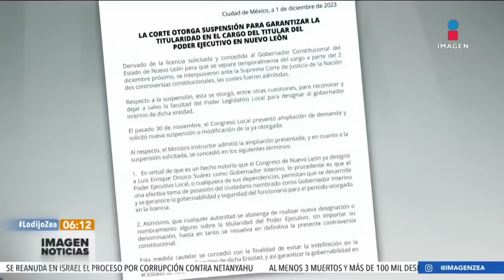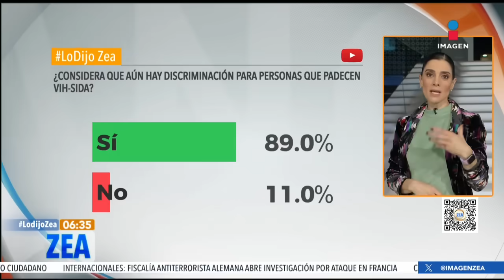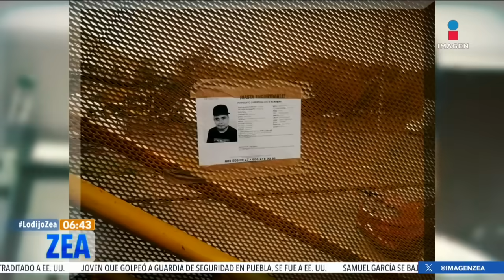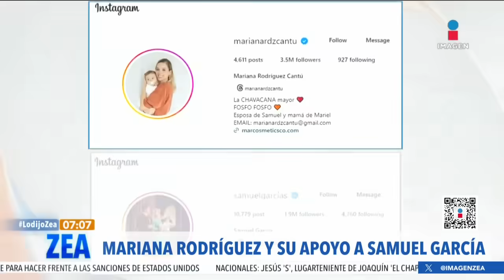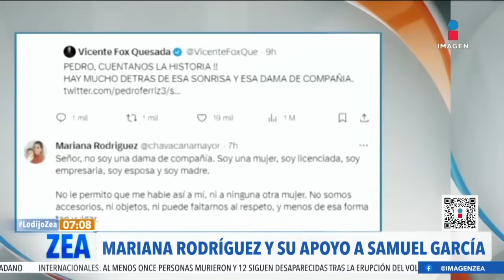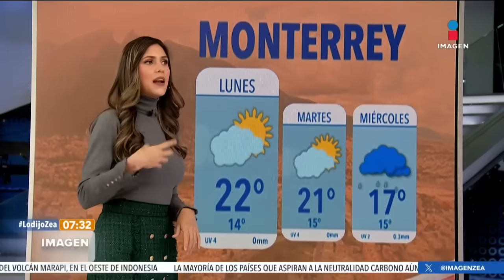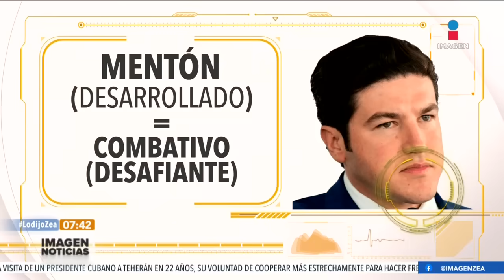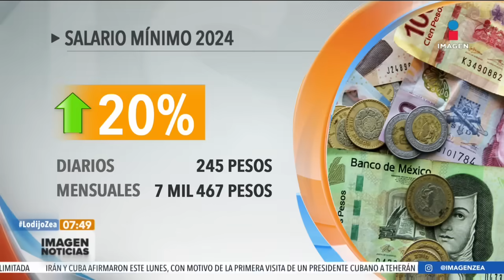Noticias con Francisco Zea | Programa completo 4 de diciembre de 2023